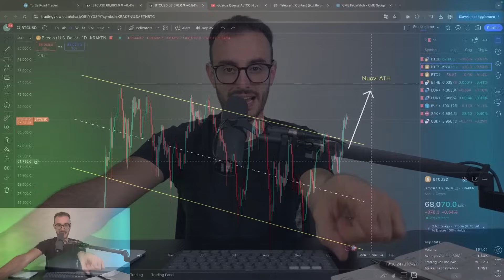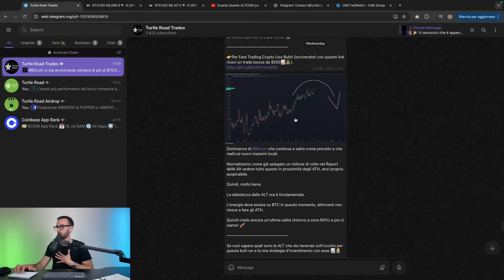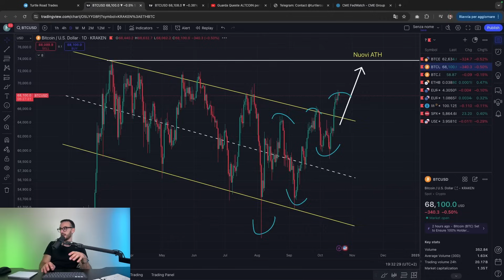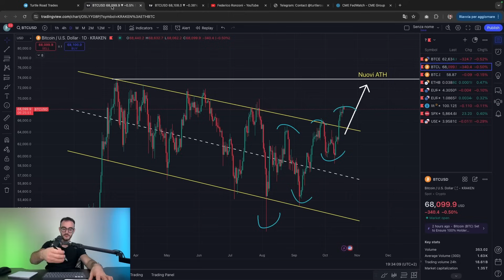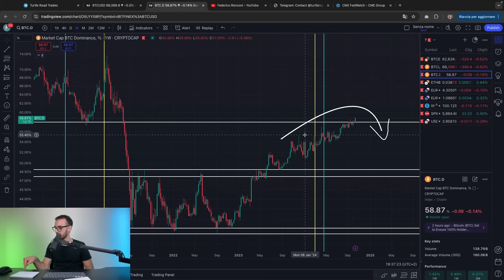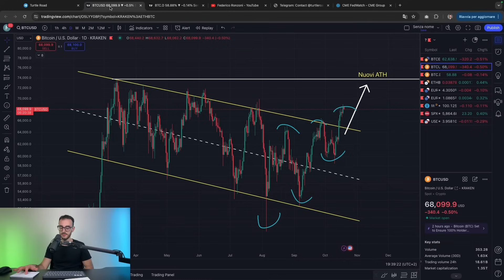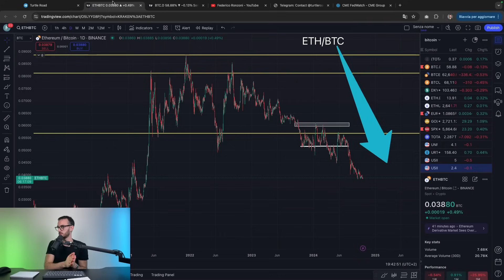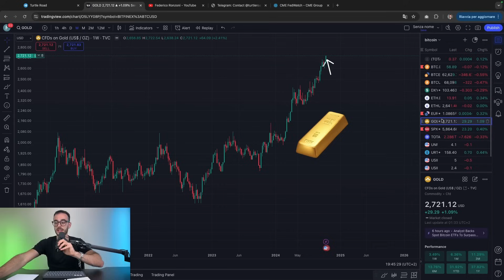Perché le ALTCOIN Esploderanno nel 2025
In questa nuova puntata farò un'analisi del prezzo delle criptovalute approfondita sulla situazione attuale delle altcoin e di cosa mi aspetto nelle prossime sedute sulle ALT.

●▬ DOVE INVESTO in ETF e AZIONI ▬●

●▬ CONTATTI ▬●

●▬▬▬▬ INDICE ▬▬▬▬●